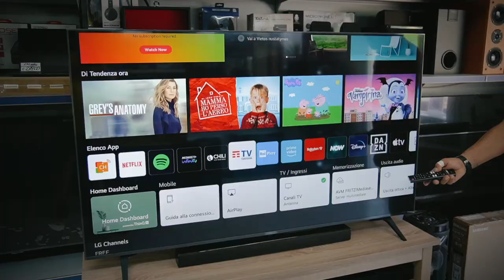FC MATESE mette la sesta e batte il FANO